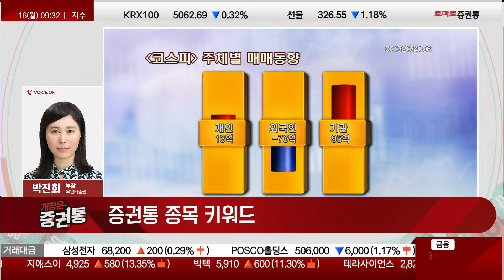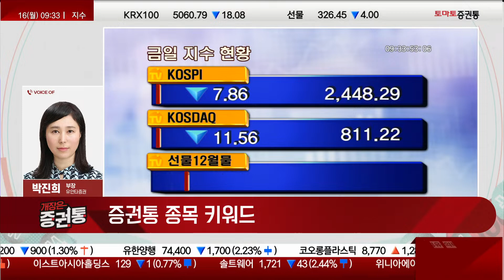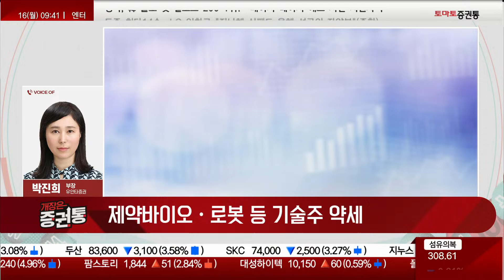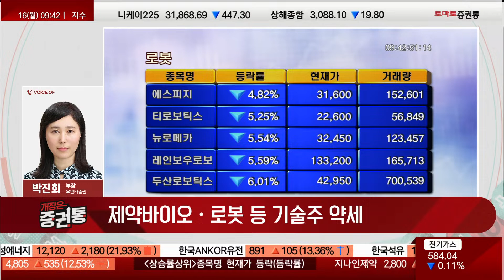[박진희 부장] 반도체 강세 지속의 이유와 투자전략은?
증권통 종목 키워드
진행 : 박상정
박진희 부장(유안타증권)
▶ 지니"s 키워드
1st 키워드: 반도체 강세 지속, 2차전지 실적발표 후 약세
2nd 키워드: 전쟁 관련 소재·철강·정유 강세
3rd 키워드: 제약바이오·로봇 등 기술주 약세